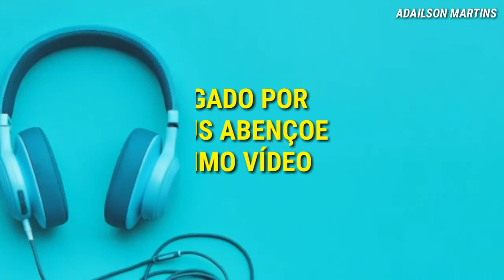Locutor Junior sato o incomparável especial ao Adailson Martins Oficial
Veja a música especial ao canal Adailson Martins Oficial de bdc Maranhão Brasil
Uma música sensacional é linda

Produção do video: ADAILSON MARTINS
Produção musical : Junior sato